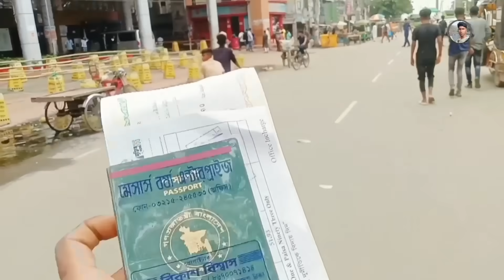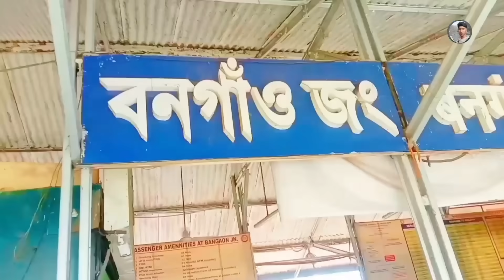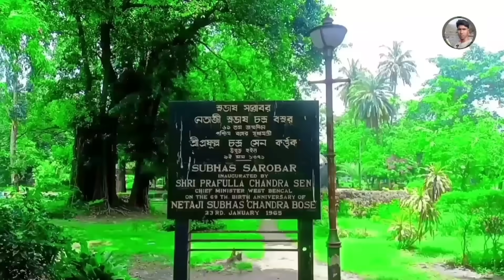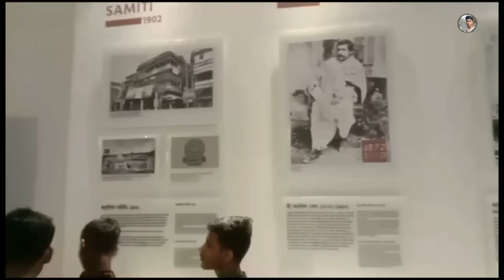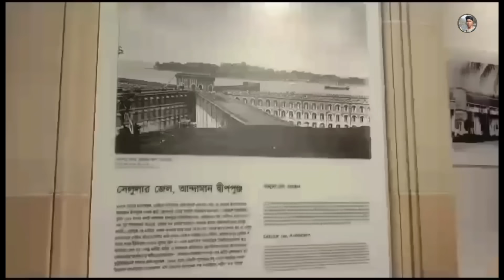কলকাতার গুরুত্বপূর্ণ বিখ্যাত পর্যটক স্পট সমূহ !! Kolkata Famous Palace !! Kolkata Ture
# Victoria memorial
belur math
# dakshineswar Kali mandir
Mithun Roy Vlog
top 10 places to visit in kolkata
places to visit in kolkata
kolkata tour
# kolkata tourist places
kolkata tour 2023
kolkata budget tour
# kolkata tourism
kolkata victoria memorl
kolkata ganga tour
kolkata biswa bangla gate
kolkata aircraft museum
indian museum
kolkata alipur jail museum
# kolkata ride ridere
top ten places in kolkata

Kolkata All Tourist Places | Kolkata Tourist Places | Kolkata Best Places to Visit

Top 10 Tourist Places in Kolkata | কলকাতা ভ্রমণ | Kolkata Tour | 10 Best Places to Visit in Kolkata

১দিনেই যেভাবে ঘুরে দেখলাম কলকাতার সেরা দর্শনীয় স্থানগুলো | Kolkata Tourist Place | Victoria Memorial
এতে
অল্প খরচে কলকাতা শহর ঘোরাঘুরি এবং সস্তায় কি কি খেতে পারবেন ও কিনতে পারবেন | Kolkata City Tour

কলকাতায় সবকিছু এতো সস্তা! Cheapest Market In Kolkata

Kolkata Tour 2023 | Kolkata Tourist Places | Place To Visit In Kolkata | Kolkata Tour Guide